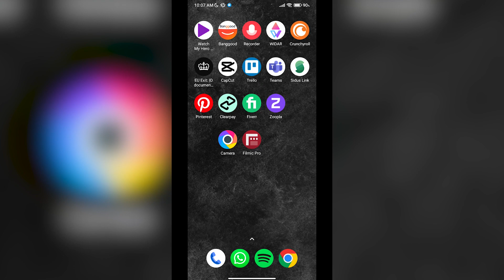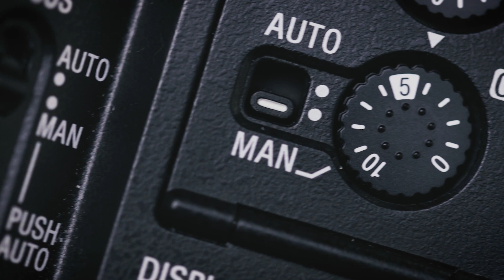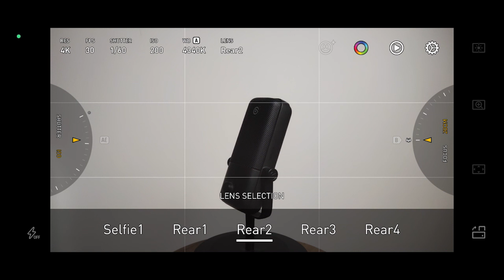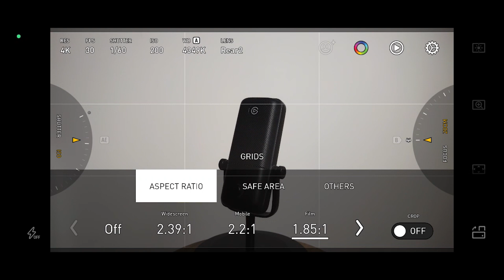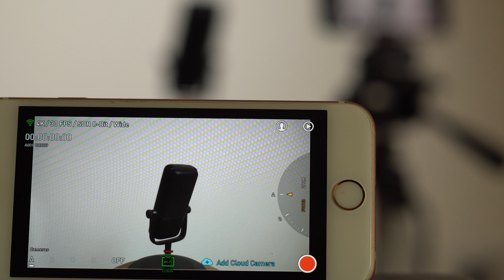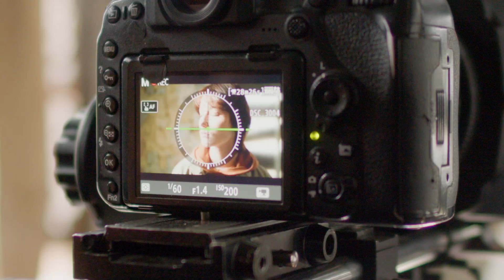Creazione di video professionali con il tuo smartphone: scopri i segreti di ProTake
Salve a tutti e bentornati in un nuovo video qui , su The Noob Stream.

Oggi vediamo come registrare i nostri video in maniera professionale direttamente sul nostro smartphone.

Tutto questo grazie a PROTAKE.

Questa app ci permetterá di sfruttare il nostro dispositivo mobile al 110% realizzando video quasi a livello di camere digitali.

spero che il video vi piaccia e se é cosí vi invito a lasciare un bel MI PIACE a COMMENTARE qui sotto e ad ISCRIVERVI  al canale se non lo avete giá fatto e attivare le NOTIFICHE  per rimanere aggiornati con i futuri video.